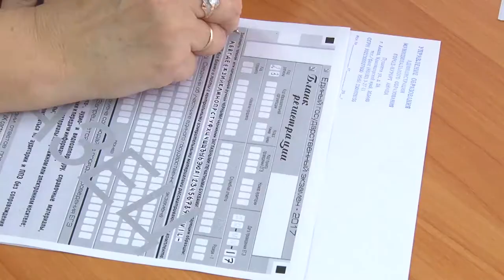Итоговое сочинение написали школьники Анапы